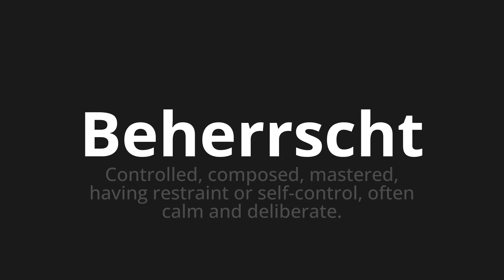How to pronounce Beherrscht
Master the Pronunciation of 'Beherrscht which means dominated' - which means : Controlled, Composed, Masted, Having Restraint or Self-Control, Often Calm and Deliberate. 📝 with @PronunciationGerman 🎓🗣️ - [Your Guide to German]

Learn to pronounce 'Beherrscht' perfectly in German with our easy and engaging tutorial by @PronunciationGerman! 📖📽️ In this comprehensive video, we provide you with native speaker examples 🗣️👂 and phonetic breakdowns 🎵 to ensure you get the pronunciation just right.

How to say Controlled in German